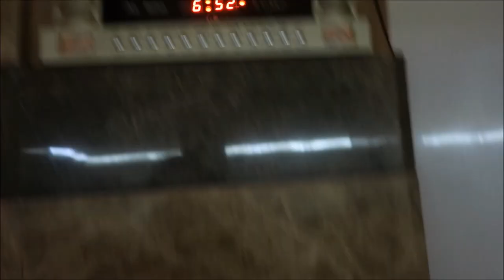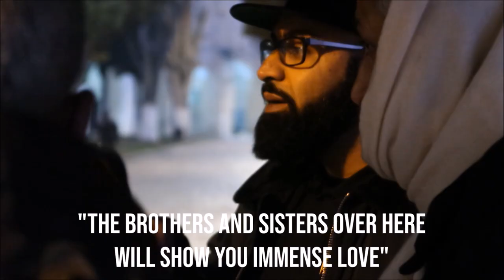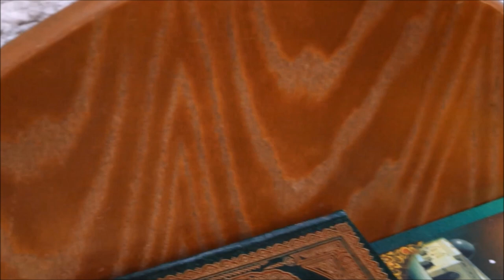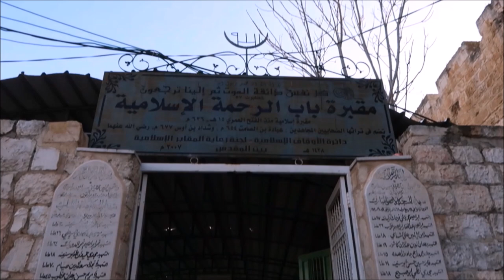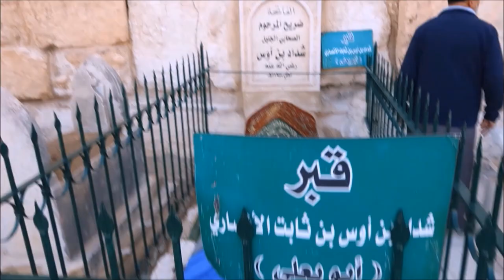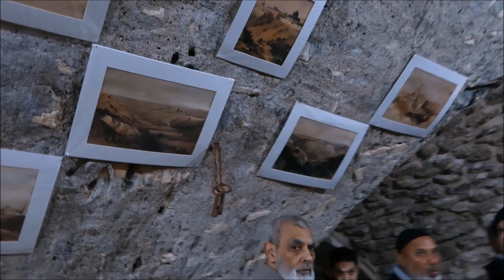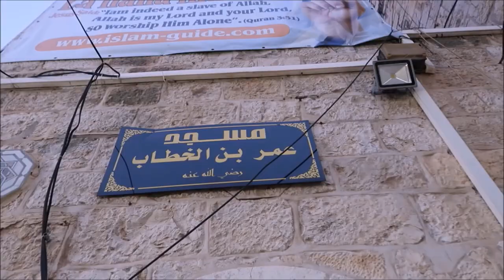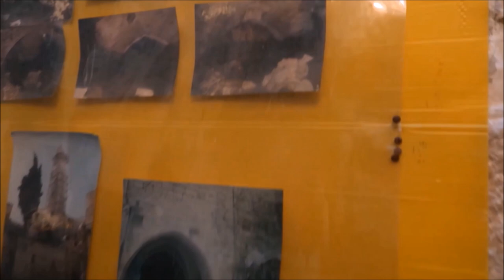AL AQSA 2018 - WALKING TOUR (VLOG 2)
TOUR COMPANY: IBADAH TOURS.